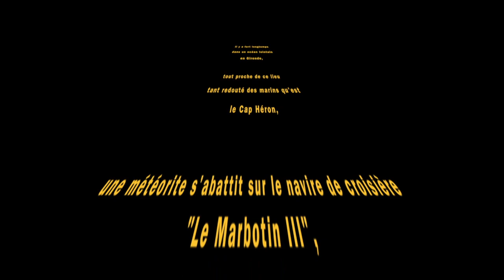Love boat , "la croisière abuse"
l' équipe du conservatoire de Mérignac en croisière confinée continue la musique à distance.

Notre équipage:

Eric Roulet: montage vidéo (et financier!)
Philippe Wyart: mix sage et moins sage
Maureen Laly: tuba (pour aller sous l'eau, pas l'instrument!)
Marie Gabard: tambour (a)battant
Caroline Roulet: guitare waterplouf
Alain Calme: instrument bidon (pratique pour les radeaux!)
Pascal Marignan: discoboy de douche
Eric Bappel: clavier multi-jets
Mara Tufani, Eric et Caroline Roulet: lents de bain qui chantent (chœurs)
Marie-Laure Prioleau: alto virus!
Jean-Sébastien Hubert: notre commandant (le pauvre!)
Marianne Sandler: cello du bain qui coule
Arnaud Oreb: piano aqueux
Olivier Balaguer: cor de marine
Joseph Clemens: basson shaman
Laura Ramblière et Chloé Lamotte-Russo: flûtes futées et affutées
Christian Capot (et son copain Isaac): cap'tain Igloo, conseiller
médical et clarinette
Delphine Lavergne: clarinette palmée
Eric Roulet: sax symbol
Muriel Pollo: sirène de douche (espèce très rare)
Philippe Masfrand: flûte douche
Fabien Dominguez: guitare évier-métal
Emmanuel Fuhrer: plongeur tromboniste
Michel Durand: trompette de brume
Danièle Puges: accordéon irisé
Sandrine Malateste: dans le bain administratif
Mayacine Diop: chef de cabine